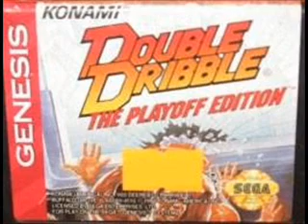Double Dribble: Playoff Edition - Title Theme